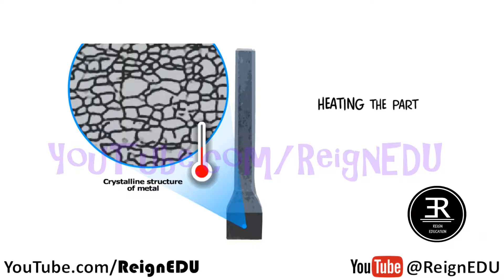Quenching (Thermal treatments) - ReignEdu Manufacturing Series #3.4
Thermal treatments

Thermal treatment is any waste treatment technology that involves high temperatures in the processing of the waste feedstock. Commonly this involves the combustion of waste materials.

Quenching

In materials science, quenching is the rapid cooling of a workpiece to obtain certain material properties. A type of heat treating, quenching prevents undesired low-temperature processes, such as phase transformations, from occurring. It does this by reducing the window of time during which these undesired reactions are both thermodynamically favorable, and kinetically accessible; for instance, quenching can reduce the crystal grain size of both metallic and plastic materials, increasing their hardness.

In metallurgy, quenching is most commonly used to harden steel by introducing martensite, in which case the steel must be rapidly cooled through its eutectoid point, the temperature at which austenite becomes unstable. In steel alloyed with metals such as nickel and manganese, the eutectoid temperature becomes much lower, but the kinetic barriers to phase transformation remain the same. This allows quenching to start at a lower temperature, making the process much easier. High speed steel also has added tungsten, which serves to raise kinetic barriers and give the illusion that the material has been cooled more rapidly than it really has. Even cooling such alloys slowly in air has most of the desired effects of quenching.